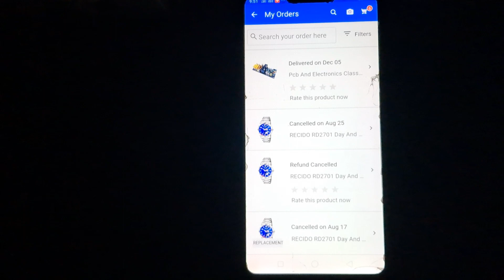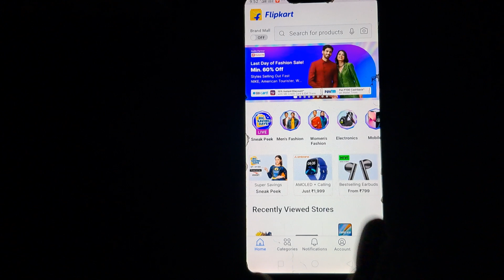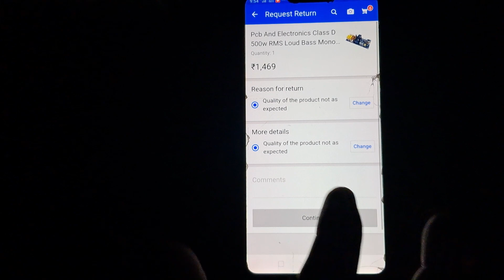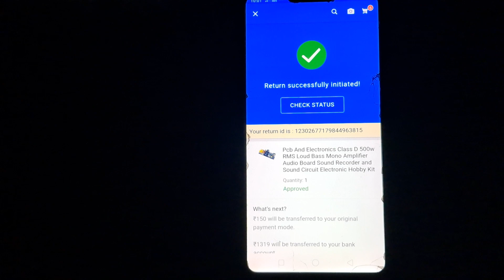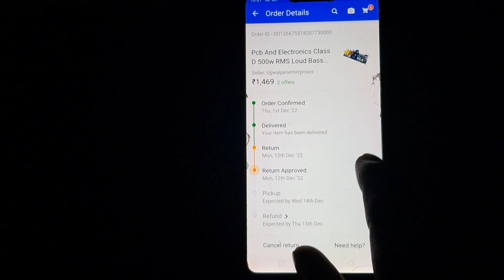How to return product on Flipkart/Flipkart product return kaise kare harikeshtech Flipkart return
Your Qurries
Flipkart product
Flipkart return
flipkart ka item return kaise kare
flipkart order ko return ya exchange kaise kare
how to return product on flipkart
flipkart ke product ko exchange kaise kare
flipkart order return kare
how to return flipkart product
flipkart products return kaise kare
flipkart product exchange kaise kare
how to return order on flipkart
how to return and refund flipkart product
Flipkart me saman kaise wapash kare
Flipkart par product return kaise Kiya jata hai
Flipkart me saman wapash karne ka tarika
Flipkart me add account kaise jode
Flipkart par account kaise jode
Flipkart me paise kaise le
Flipkart me saman kaise wapash karen
Flipkart me saman return karne ka tarika
Flipkart me saman ka date kaise dekhe
Flipkart par saman kab le jayega kaise dekhe